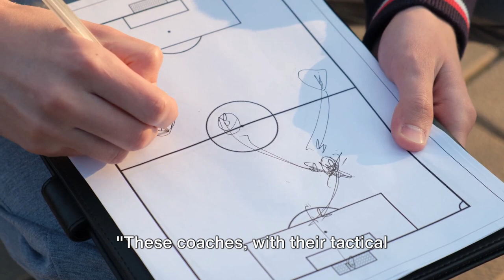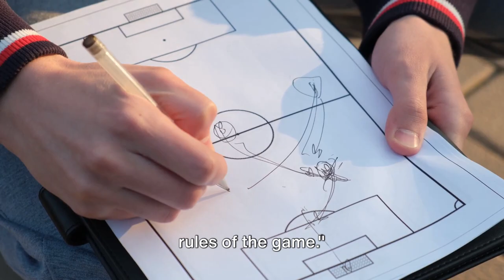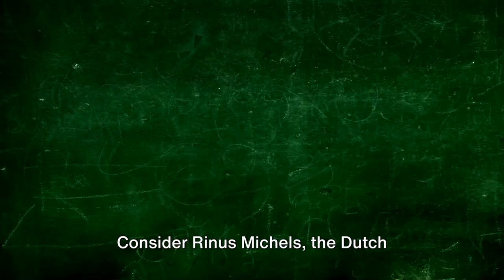The Game Changers: Football Coaches Who Made Histor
Step into the world of football's greatest coaches in this captivating short. Discover the geniuses who have shaped the game, their groundbreaking tactics, and the profound impact they've had on teams and players. This video pays tribute to the unsung heroes of football – the coaches. Whether you're a budding coach or a football enthusiast, this is a must-watch for insights into the strategic minds that drive the sport.

00:00:00 The Unsung Heroes
00:00:55 The Tactics Masters
00:03:02 Player Development
00:05:07 The Game Changers
00:07:06 In Conclusion